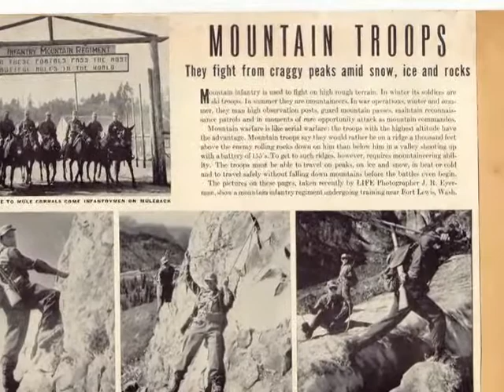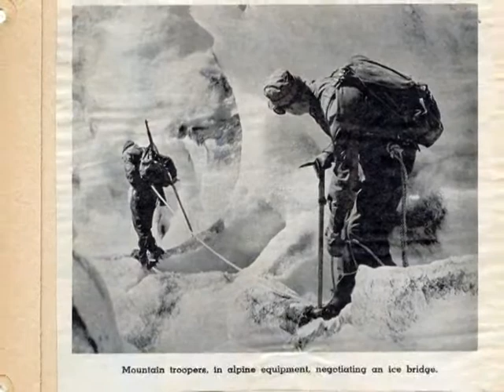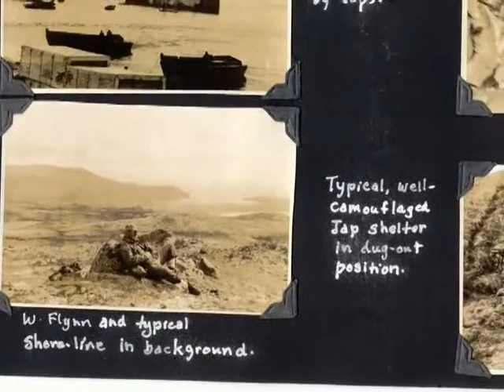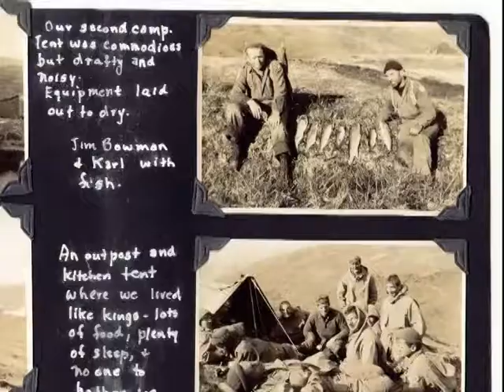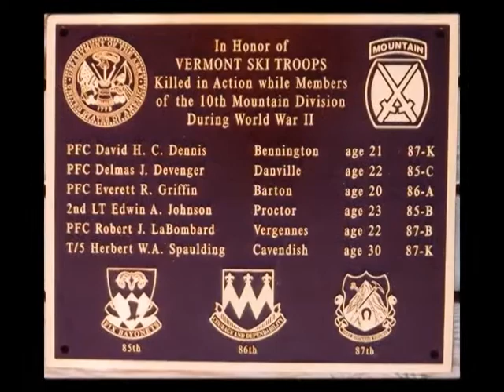Vermont WWII 10th Mountain Division Veterans - 2003 Inductees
For 2003, the Vermont Ski Museum Hall of Fame selected the Vermont members of the US Army's 10th Mountain Division in WWII to receive this prestigious recognition. Our research has determined that more than 260 individuals are part of this elite group. Their heroism during the war deserves recognition in itself - and their contributions to the growth of skiing in Vermont and elsewhere after the war are remarkable. Together, this group represents many of the skiing industry's elite of the 20th Century. The list of over 260 inductees (and growing!) was compiled from the rosters published by the National Association of the 10th Mountain Division, beginning in 1945.